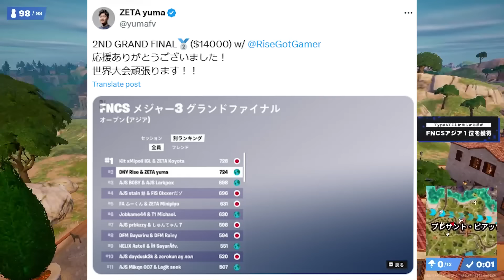【これぞ世界組】ソロ大会ワールドレコード!!Yumaの猛者すら蹂躙する対面を解説します【フォートナイト】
POLS

↓メインスポンサー　木村情報技術株式会社社史マンガはこちら↓

 • Jim Yosef - Firefly | Melodic House |...  ​​

概要欄
【ALBAスクリム参加方法】→

 / alba_gp1​​​​​​​

 / rigel_gp1​​​​​​​